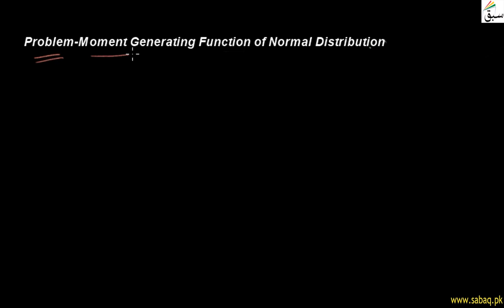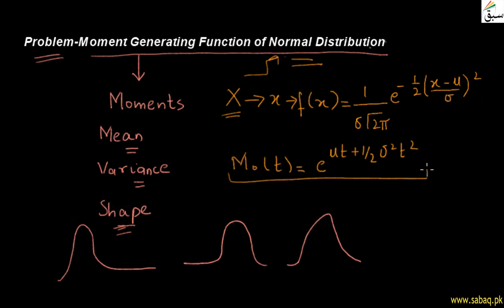Problem-Moment Generating Function of Normal Distribution, Statistics Lecture | Sabaq.pk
Problem related to moment generating function mgf of normal distribution
This video is about: Problem-Moment Generating Function of Normal Distribution. Practice tests and free video lectures for Physics, Chemistry, Biology, Math’s, Computer Science, English & more subjects are also available at Sabaq.pk. So, subscribe to Sabaq.pk/Sabaq Foundation now and get high marks in your exams.

CLASSES WE COVER AT SABAQ.PK / SABAQ FOUNDATION:

1. KG
2. Class 1
3. Class 2
4. Class 3
5. Class 4
6. Class 5
7. Class 6
8. Class 7
9. Class 8
10. Class 9
11. Class 10
12. Class 11
13. Class 12
14. Class 13
15. Class 14
16. MCAT
17. ECAT
18. CSS

BOARDS WE COVER AT SABAQ.PK / SABAQ FOUNDATION:

1. FBISE
2. Sindh Board
3. KP Board
4. Balochistan Board
5. Cambridge

STUDY MATERIAL WE OFFER AT SABAQ.PK / SABAQ FOUNDATION:

1. Physics Lectures
2. Chemistry Lectures
3. Mathematics Lectures
4. Biology Lectures
5. English Lectures
6. General Science Lectures
7. Computer Science Lectures
8. General Math Lectures
9. Accounting Lectures
10. Statistics Lectures
11. Advance Accounting Lectures
12. Cost Accounting Lectures
13. Practice Tests
14. Physics Practical
15. Chemistry Practical